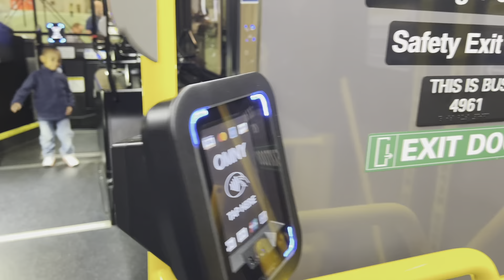Electric MTA Articulated Bus at NYIAS 2022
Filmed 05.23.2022